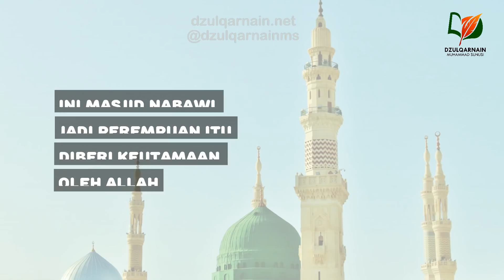Perempuan Lebih Afdhal Tarawih di Masjid atau di Rumah?